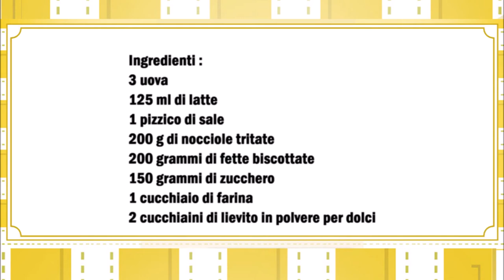Ostpreußischer Nusskuchen / Torta di nocciole della Prussia orientale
Deutsch :
3 Eier
125 ml Milch
1 Prise Salz
200 gr Haselnüsse gemahlen
200 gr Zwieback
150 gr Zucker
1 Esslöffel Mehl
2 Teelöffel Backpulver

In eine Schüßel die Eier mit dem Zucker und das Salz gut vermischen. Danach die Zwiebacks fein mixen und zu den Eier geben zusammen mit den restlichen Zutaten.
Eine längliche Backform einfetten, den Teig in der Form geben und glatt streichen.

Italiano :
3 uova
125 ml di latte
1 pizzico di sale
200 g di nocciole tritate
200 grammi di fette biscottate
150 grammi di zucchero
1 cucchiaio di farina
2 cucchiaini di lievito in polvere per dolci

In una ciotola sbattete bene le uova con lo zucchero e il sale. Frullate finemente le fette biscottate e unitele alle uova insieme agli altri ingredienti.
Mescolare bene.
Imburrate una teglia lunga e versate poi l'impasto nella teglia.